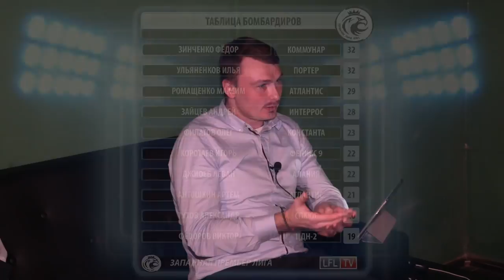В На Туре. Выпуск от 27.12.2018